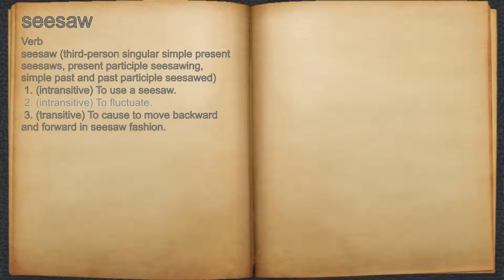What does seesaw mean?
A spoken definition of seesaw.

Intro Sound:
Typewriter - Tamskp